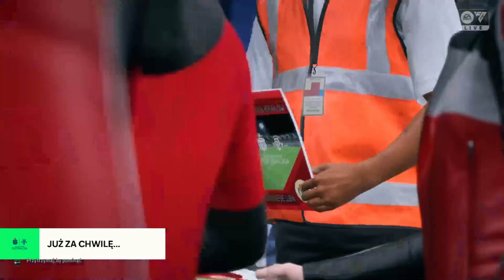FC 24 Kariera Menadżera WISŁA KRAKÓW - Tracimy punkty [Polish Expantion Patch 2024]